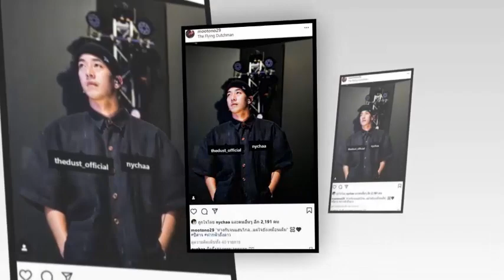โพสต์ของโตโน่ ระบายถึง ณิชา หลังต้องกันไกล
อย่าลืมกดถูกใจ กดติดตามและกดรูปกระดิ่งเพื่อรับการแจ้งเตือนด้วยนะคะ จะได้ไม่พลาดคลิปใหม่